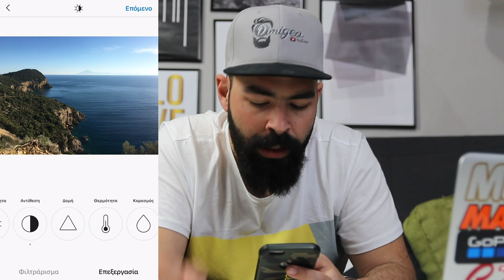Σωστές φωτογραφίες για Instagram | Μόνο με το κινητό σου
Αν είσαι απο αυτούς που διαβάζουν την ΠΕΡΙΓΡΑΦΗ, καλησπέρα καλησπέρα και καλώς ήρθες σε ένα ακόμα βίντεο, σε αυτό το βίντεο θα δεις, τι έχουμε εδώ, φωτογραφίες ινστα, θα μάθουμε να ανεβάζουμε σωστές φωτογραφίες, πολλά είδες εδώ αντε πάνω τώρα, δες το καλά, και μην ξεχάσεις SUBSCRIBE και ένα LIKE να γίνεις και εσύ μέλος τις ομάδας, και εννοείτε καμπανάκι για να μην χάνεις βίντεο

Φιλάκια.

Εξοπλισμός :
Κάμερα : Canon EOS 600D - Canon EOS 50D - Sony a58
Lens: Canon 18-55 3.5 - Sigma 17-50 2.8f _Sigma 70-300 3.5f
Drone: DJI Mavic Air